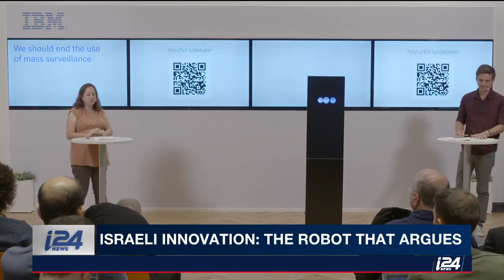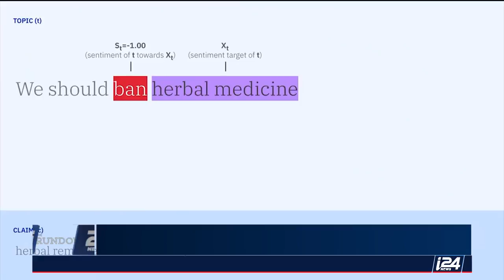Israeli Innovation: The Robot That Argues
THE RUNDOWN | IBM's groundbreaking innovation, 'Project Debater' is a robot capable of debating with humans. The new AI project was developed and unveiled in Israel. Our Eylon Levy has the story.